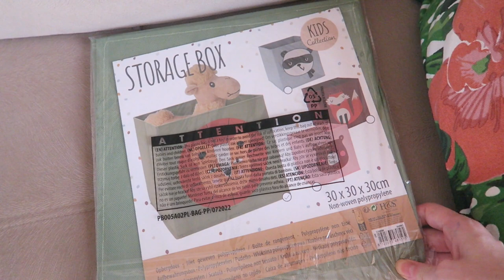DAY IN THE LIFE OF A MOM🏡PLAY CORNER LIVING ROOM | My Pretty Everything